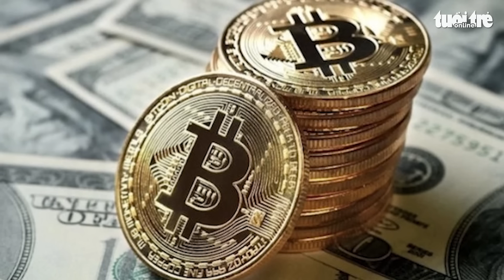Tiến sĩ Minh Quốc Nguyễn bị FBI truy nã vì vụ rửa tiền Bitcoin 3 tỉ USD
Cục Điều tra liên bang Mỹ (FBI) truy nã một người quốc tịch Việt Nam tên “Minh Quốc Nguyễn”, có bằng tiến sĩ kỹ thuật điện tử tại Đài Loan, cáo buộc người này tham gia vụ rửa tiền Bitcoin trị giá 3 tỉ USD.